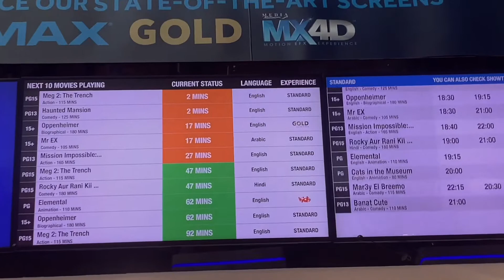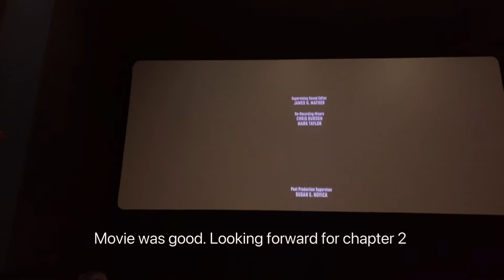Mission Impossible + raining in Dubai while it’s summer | day in the life | Living in Dubai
we went for a movie date and it rained in Dubai suddenly in the summer heat.